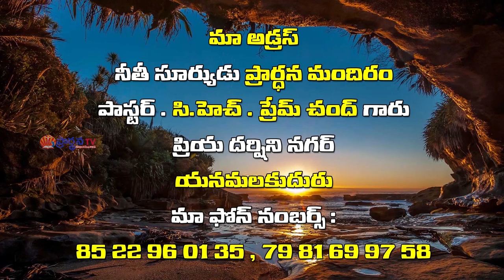Prem Chand Garu || 8-2-2019 || అంశం : నీలో పాపం దేవునికి విరోధిగా చేస్తుంది